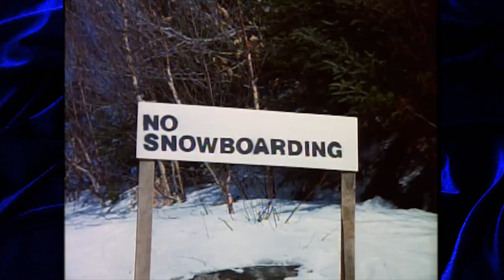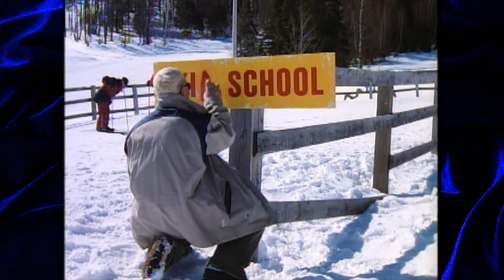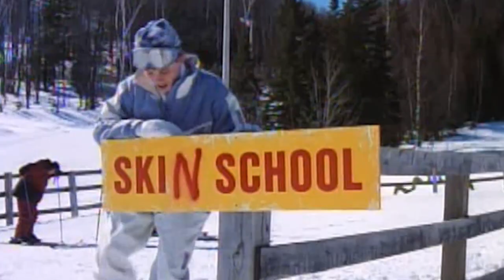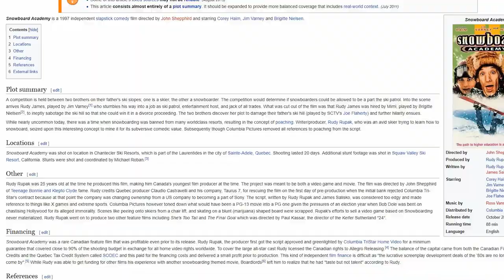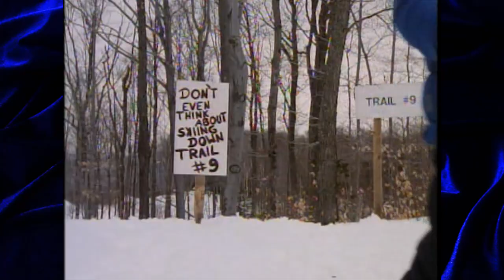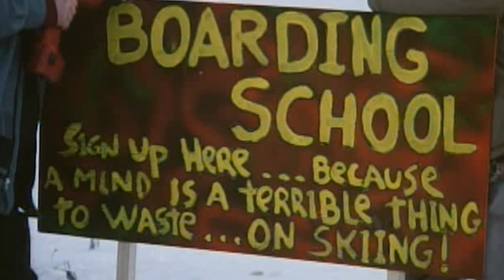Snowboard Academy: Is This a Movie? (Movie Nights) (ft.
Ernest goes snowboarding! Corey Haim and Brigitte Nielsen also like paychecks. Kaylyn and I check out possibly the worst comedy we've ever seen.